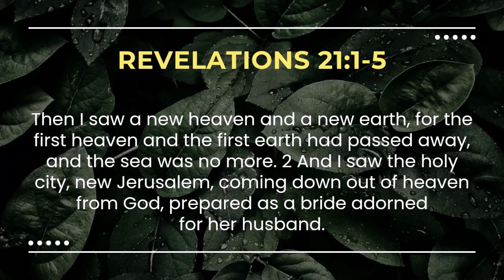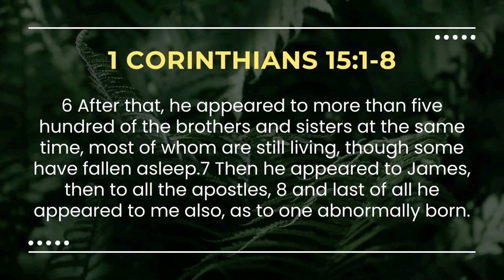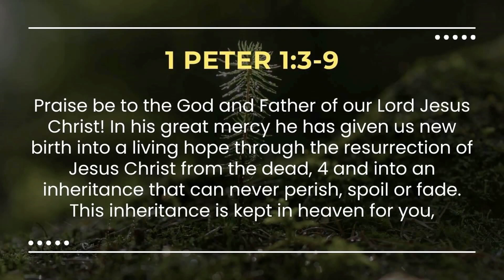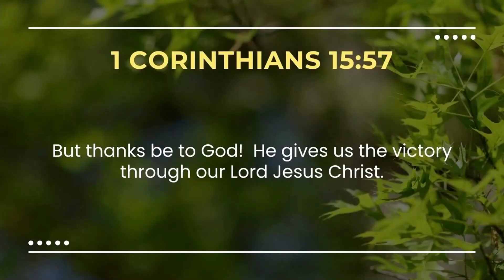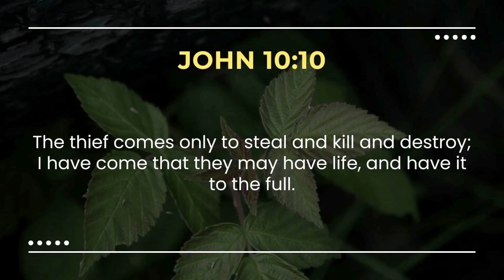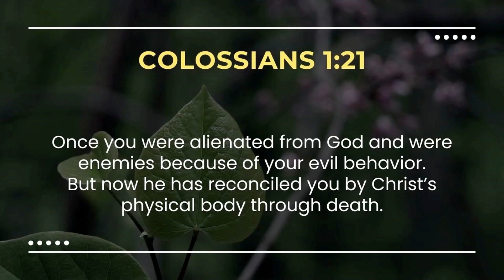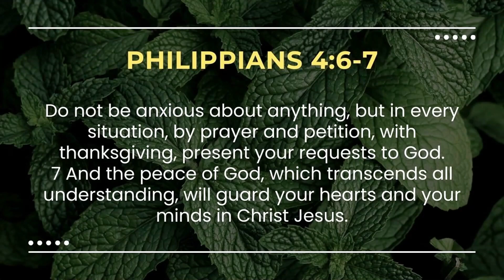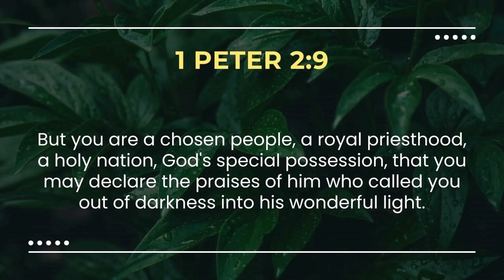Because Jesus Died and Rose from the Grave by Ps Lathur Badoy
The resurrection of Jesus Christ is the most important event in the history of the world. It is what gives hope to millions of Christ-followers around the world. Because of His resurrection, we have a living hope. Open your heart as Ps Lathur Badoy shares a message about “BECAUSE JESUS DIED AND ROSE FROM THE GRAVE.”